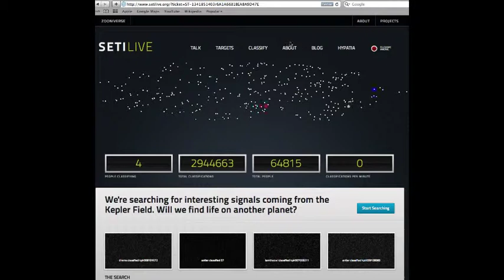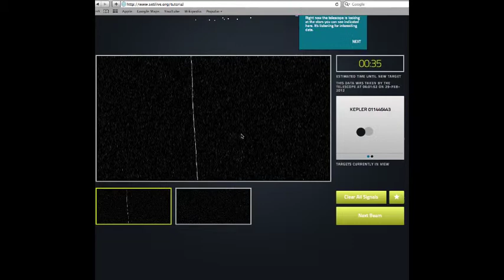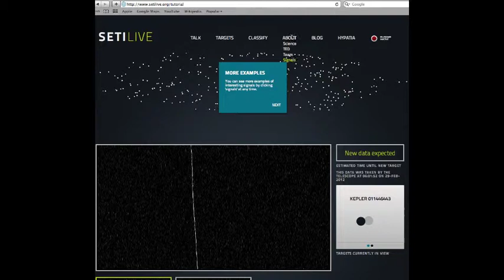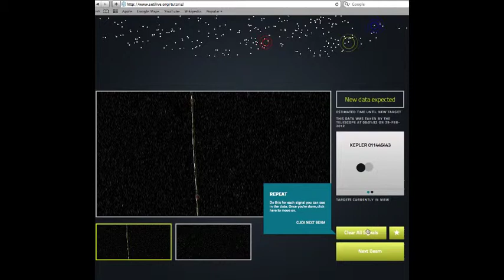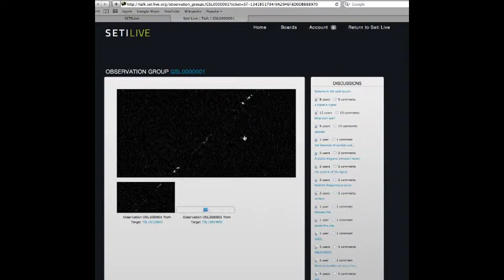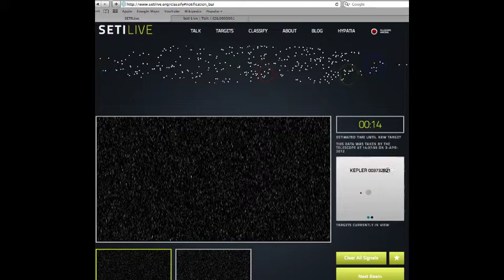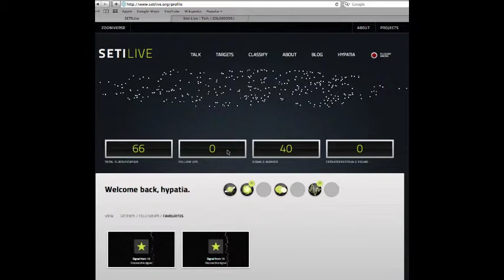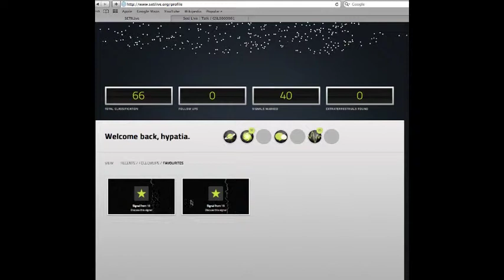SETILive demostración de uso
Cómo usar y para qué sirve el proyecto SETILive del Instituto SETI y Zooinverse